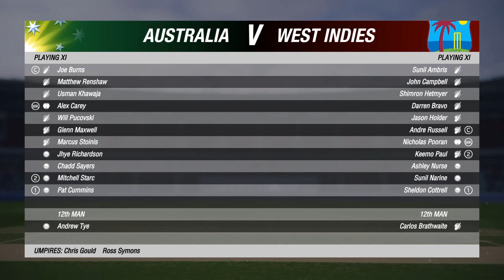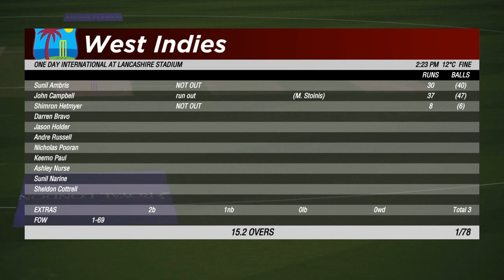WILL PUCOVSKI 2020 CAREER MODE! #2 - CRICKET 19 GAME PLAY